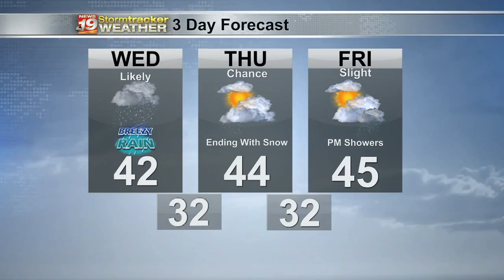Rainy and cooler Tuesday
Meteorologist Alyssa Triplett has a look at cold spring showers that dominate much of the week